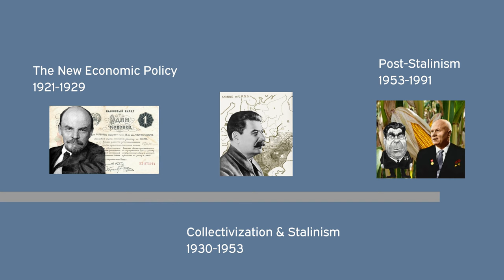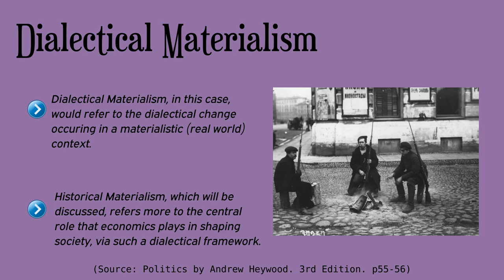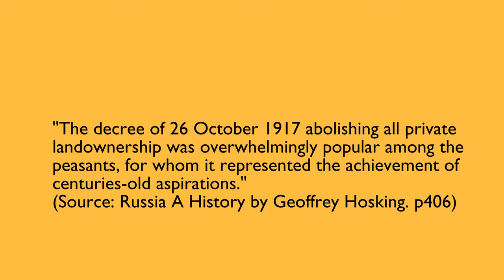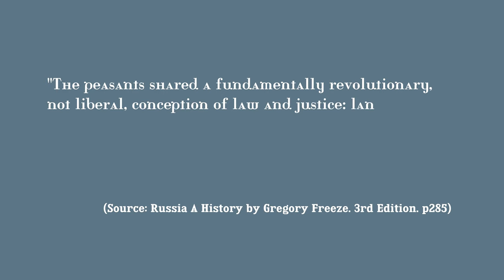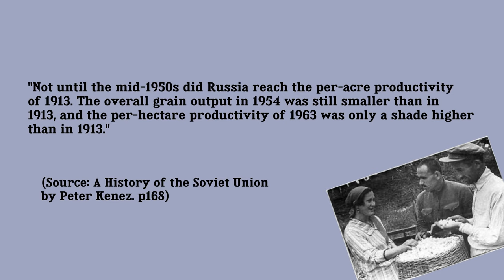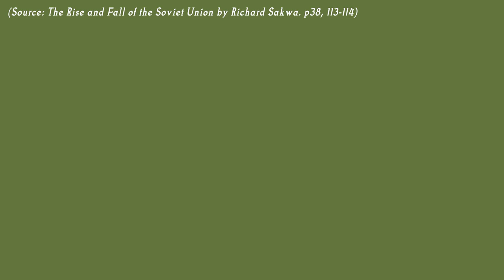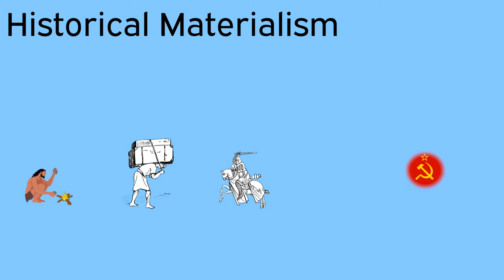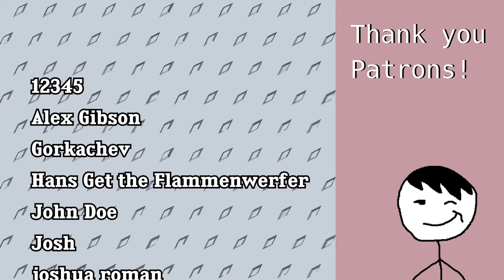Private property DID exist in the Soviet Union Pt. 1 'War Communism'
Support Blitz of the Reich and check out our awesome poster!
Promotion Code: SPICYBLITZ

It is often incorrectly cited that private property did not exist in the Soviet Union. This sort of ultra-Marxist position does not take into account the incredible nuance from the perspective of Soviet leaders. Such leaders such as Vladimir Lenin, who idolized the war-time economy of Imperial Germany, as it kept market forces whilst retaining state ownership in major industries. Then you had others like Bukharin who simply thought that money would dissipate. Finally, you had the more libertarian faction within the Communist Party, headed by the likes of Alexandra Kollontai (the Workers' Opposition), which complained about the centralization of power but didn't do much to prevent it. These figures also had to deal with external actors like that of the Tambov and Kronstadt rebellions.

This video covers legislation, war communism, as well as the reasoning behind the New Economic Policy. Additional focus is also given to the framework of the 1918 Russian Constitution, as well as to the Workers' Opposition. I hope such matters can be put to rest, as I will continue this series with a second party, discussing Stalinism. Yes, even under Stalin, the Soviet Union still effectively had private property; it simply osculated in regards to its widespread use.

[Sources]
Russia And the Russians by Geoffrey Hosking. 2nd Edition
The Rise and Fall of the Soviet Union by Richard Sakwa
Russia A History by Gregory Freeze. 3rd Edition
A History of the Soviet Union from the Beginning to the End by Peter Kenez. 2nd Edition
Red Nations by Jeremy Smith
Politics by Andrew Heywood. 3rd Edition
Global Political Economy by John Ravenhill. 3rd Edition
The Role of Inflation in Soviet History: Prices, Living Standards, and Political Change by Steven M. Efremov
Russia’s Home Front, 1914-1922 by Mark Harrison & Andrei Markevich
Modules on Marx: On the Stages of Economic Development by Dino Felluga
Property in the Soviet Union by Samuel Kucherov
Wolff, Jonathan, "Karl Marx", The Stanford Encyclopedia of Philosophy
Meno by Plato